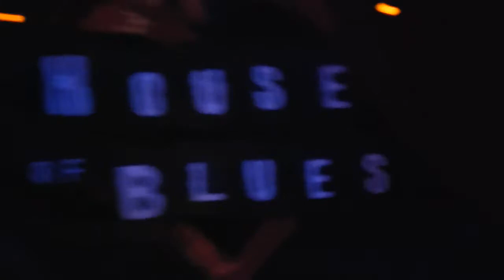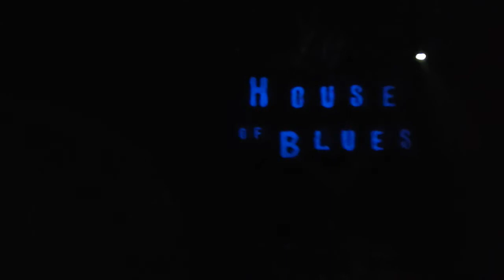Brand New Start - Alter Bridge live Chicago 2014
Alter Bridge live at House of Blues in Chicago.April 28th 2014